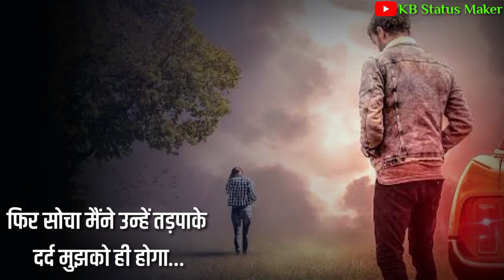तू तो बेवफा निकली😭 || love sad status || Love Sad Shayari In Hindi || breakup sad status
Hello Friends,
   Aur Video Aapko Pasand Aayi Ya Nhi Wo Hume Comments Me Jarur Bata Dena...

Thank You ! ये व्हिडिओ देखने के लिए आपका बहूत बहूत शूक्रिया.

तू तो बेवफा निकली😭 | love sad status | heart touching shayari | breakup sad status